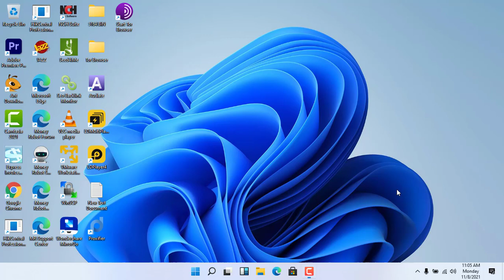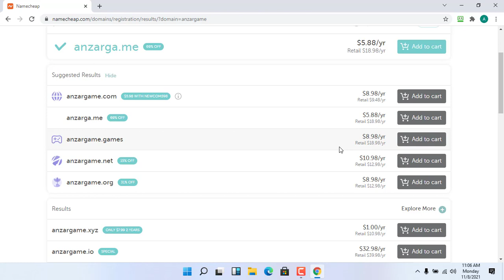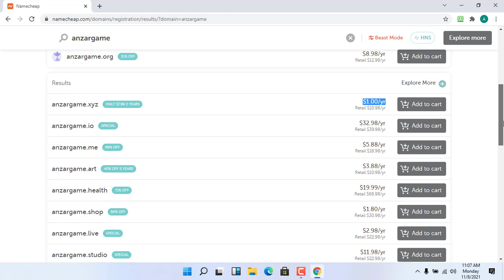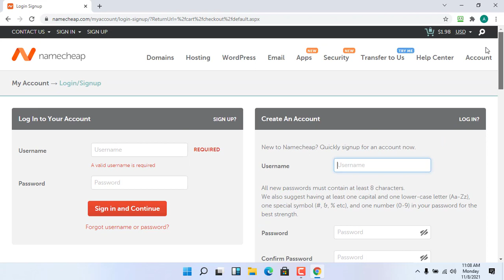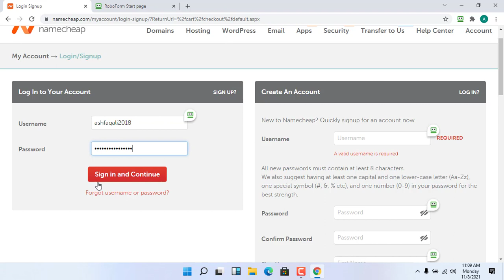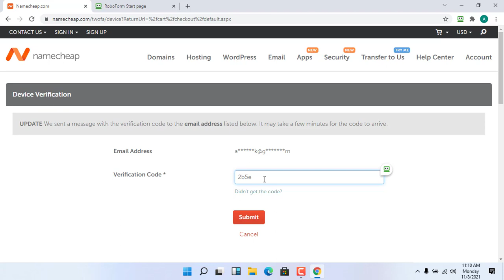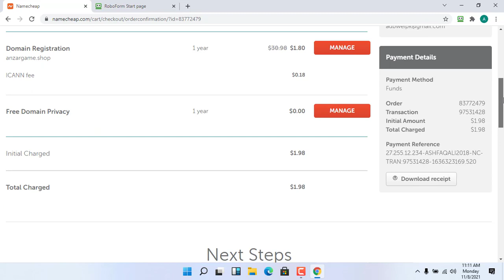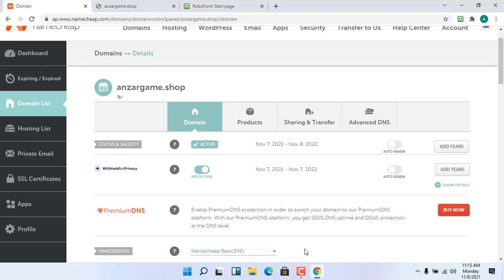How to Register Domain for Business or personal website | Expertz4u